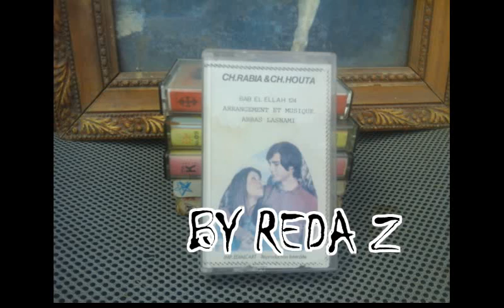cheikha rabia...slam klani....album koum wella talegue..1981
edition. bab allah...1981
album avec  cheikha houtta..et avec la participation de cheikh el Aajal el mostaghanmi